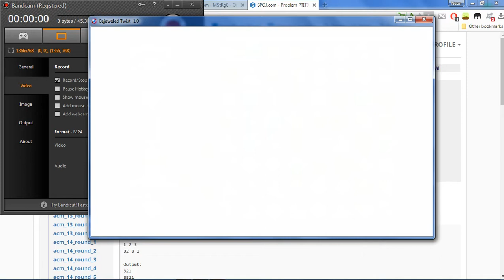[Bejeweled Twist Music] Classic 6 Panic - Tempo 188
This is the draft version of my manipulated Twist music. I increased 8 tempo units in order to make this happened.